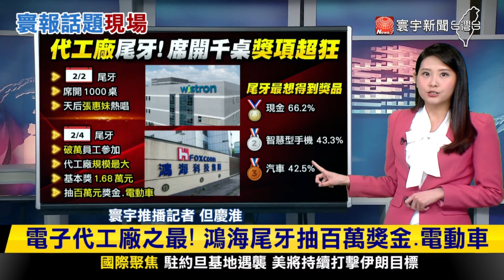【慶淮推播】超狂！便利商店福袋 抽「價值3千萬別墅」寰報推播 20240202｜寰宇新聞